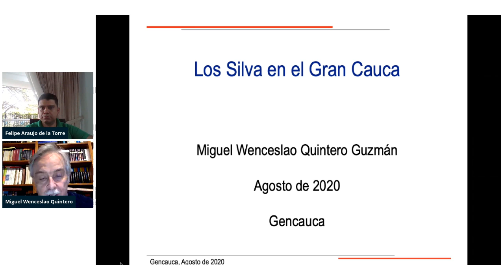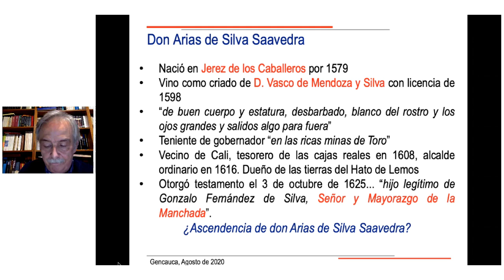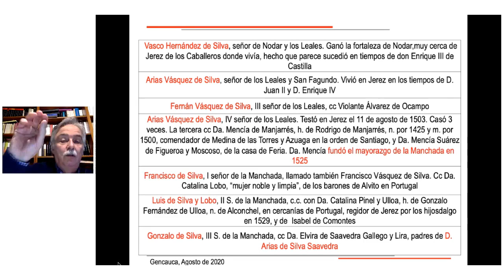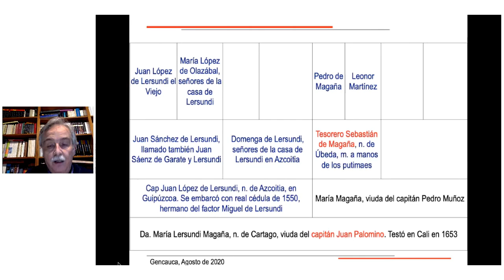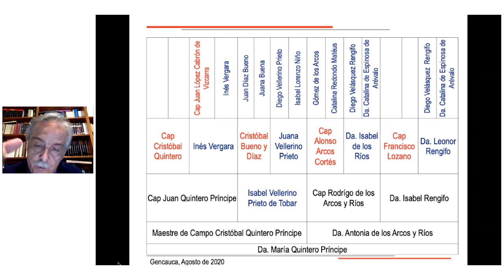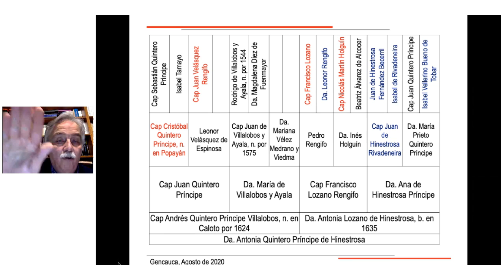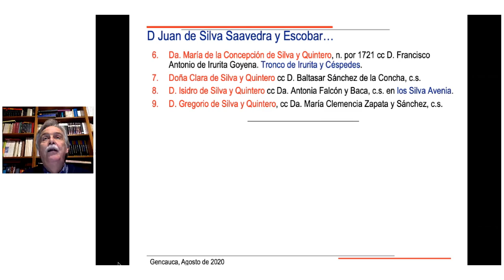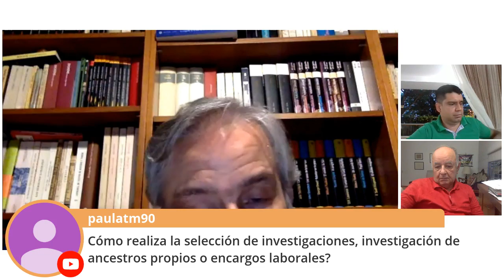Webinar | El origen de los Silva Saavedra en el Gran Cauca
Durante el evento el dr. Miguel Wenceslao Quintero nos expondrá los orígenes de los Silva Saavedra en el Gran Cauca.

Miguel Wenceslao Quintero es miembro fundador -desde 1973- del grupo de Investigaciones Genealógicas "José María Restrepo Sáenz" de Bogotá y coautor de los nueve tomos de la segunda edición de las Genealogías de Santafé de Bogotá. En el 2006 la Universidad de los Andes publicó su obra "Fuentes para la Historia: Linajes del Cauca Grande". Ha escrito diversos artículos genealógicos en el Boletín de Historia y Antigüedades de la Academia Colombiana de Historia, en los Anales de la Real Academia Matritense de Heráldica y Genealogía, en el Boletín del Instituto Argentino de Ciencias Genealógicas y en la revista de la Sociedad de Amigos de la Genealogía (SAG) del Ecuador. Es miembro de Gencauca y ponente en los congresos de la asociación.